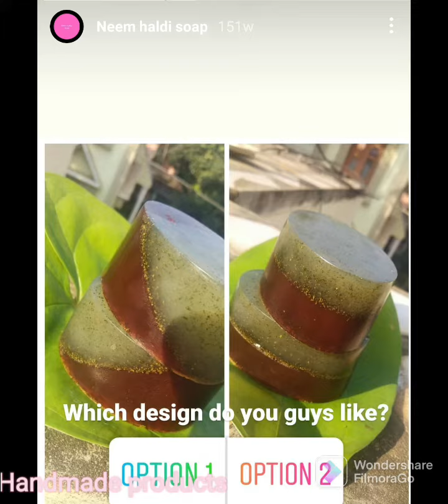Leading Handmade Candles and Soap brand - BUBBLES and FLAMES.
Raurkela based entrepreneur. Having a very good market in offline as well as online platform.